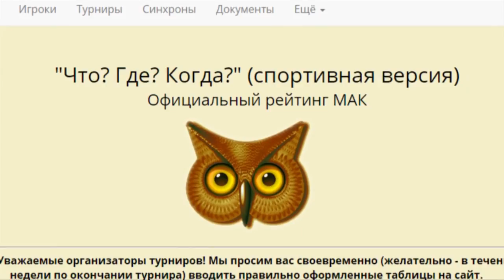Шымкентский вариант "Что? Где? Когда?"